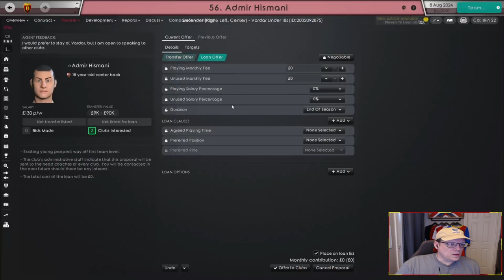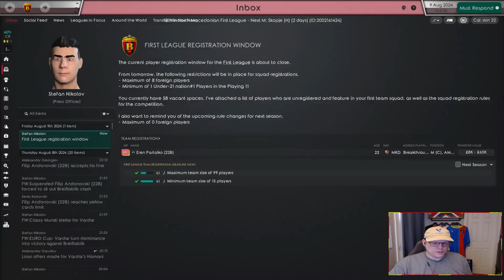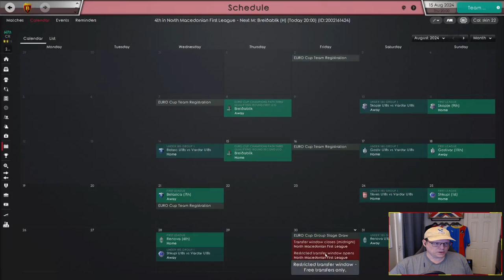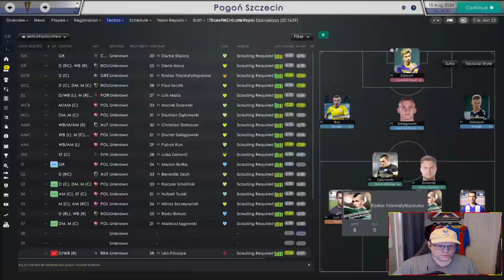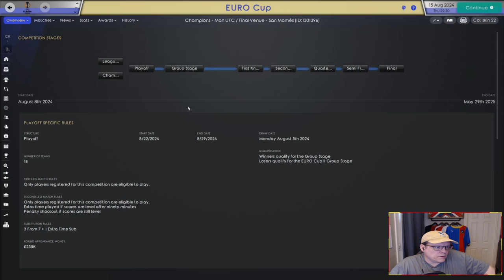FM22 | AND ALEXANDER WEPT | EP 23: CHARGING AHEAD | FK VARDAR | FOOTBALL MANAGER 22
Down in the Europa League, we're still trying to qualify for the Group stage.  Standing in our way is a very capable Breiðablik squad.